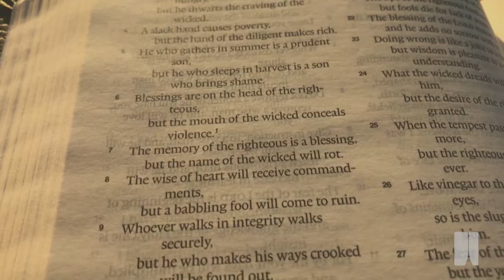Upside Down: The Peacemakers | Rev. Jarboe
Matthew 5:1-9